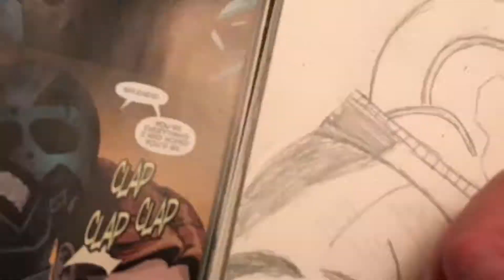YouTube Drawing: DC Universe Rebirth